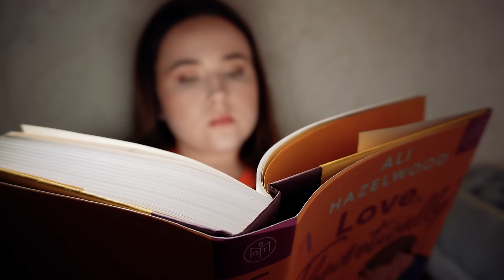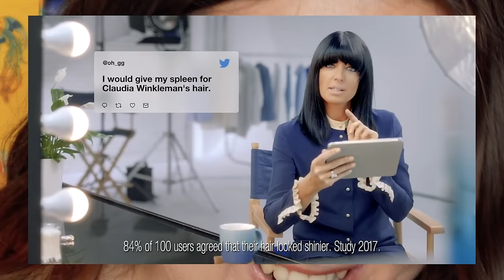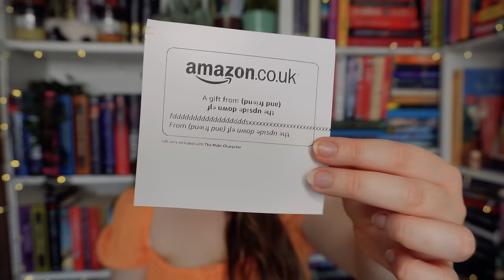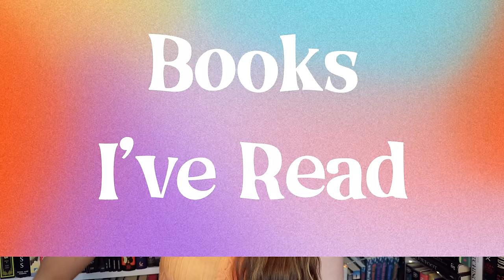my BIGGEST book haul + unboxing EVER?! (40+ books!) 📚🛍📦